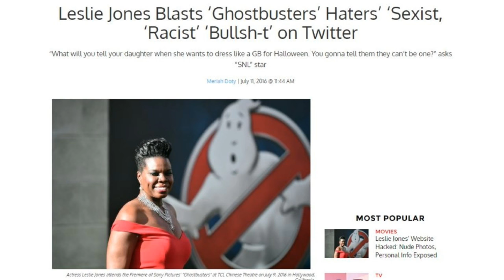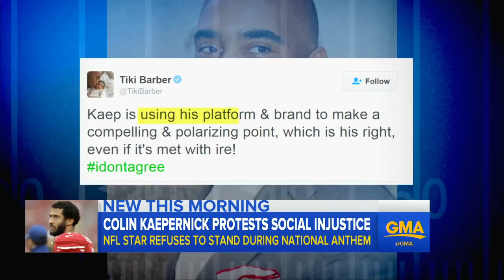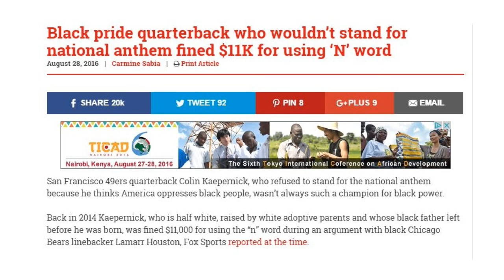Fuck Colin Kaepernick | Paul Joseph Watson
Paul Joseph Watson destroys Colin Kaepernick.